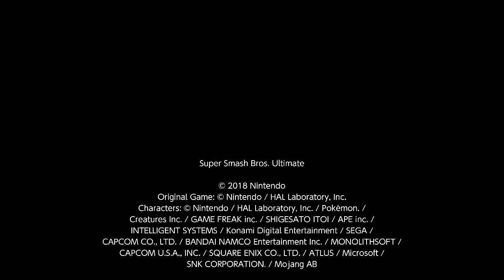Super Smash Bros. Ultimate For Fun Battle Arenas #4949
MWXYosh12

This match was in Wolf MW's Arena, Hisoka is Pit, Jarrel is Pyra / Mythra, Yoshtoon is Dark Pit and I am Hero.